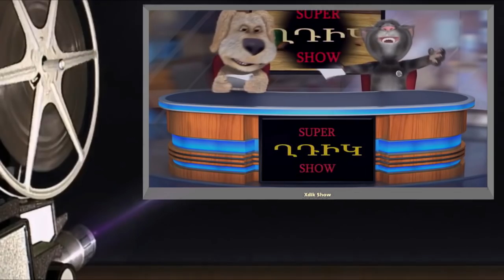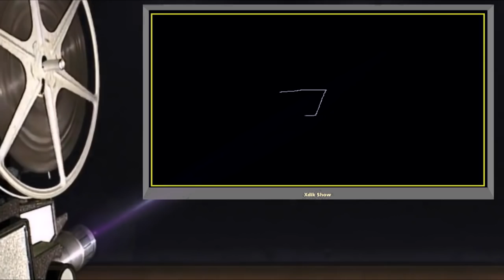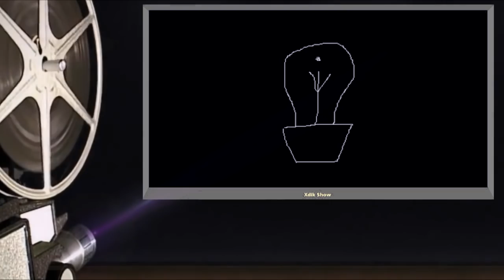(0023) Anekdot 18+ Xdik Show FULL Colection Vardanik (QFURNEROV) ⁄( Tom and Ben ) HD